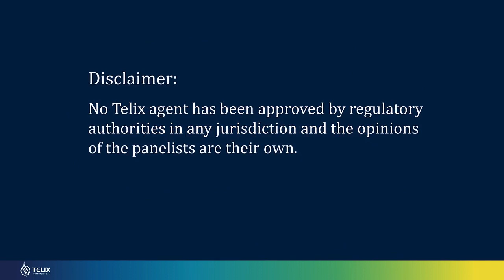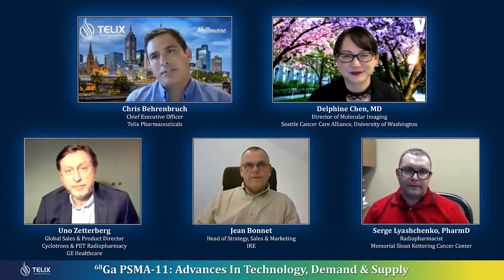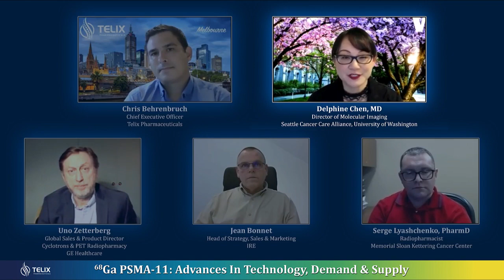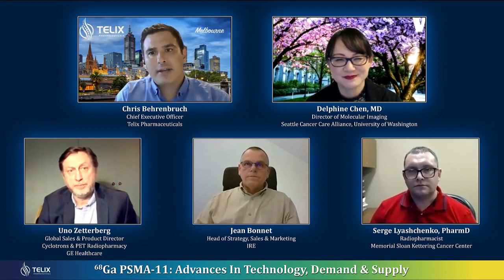SNMMI Mid-winter Symposium: PSMA-11: Advances in Technology, Demand & Supply.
Telix Pharmaceuticals Limited Industry Leader's Roundtable Discussion - Ga-68 PSMA-11: Advances in Technology, Demand & Supply.

The session highlighted recent advances in PSMA-PET imaging and how the radiopharmaceutical industry can meet ever-increasing demand. Industry leaders share insights on topics such as isotope production, distribution and supply chain, as well as the practical impact on physicians.

Telix CEO, Christian Behrenbruch, moderates a panel comprising: -
- Delphine Chen, MD Director of Molecular Imaging Seattle Cancer Care Alliance University of Washington,
- Jean Bonnet, Head of Strategy, Sales & Marketing, IRE ELiT – Radiopharma,
- Uno Zetterberg, Global Sales & Product Director, Cyclotrons & PET Radiopharmacy, GE Healthcare,
- Serge Lyashchenko, PharmD, Memorial Sloan Kettering Cancer Center.

No Telix agent has been approved by regulatory authorities in any jurisdiction and the opinions of panelists are their own.